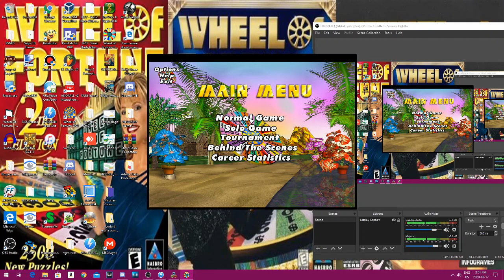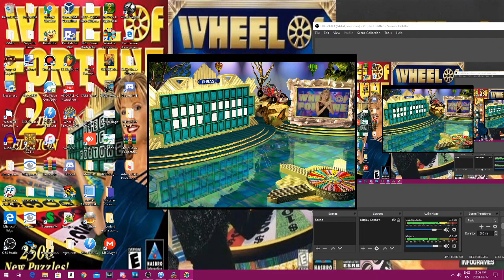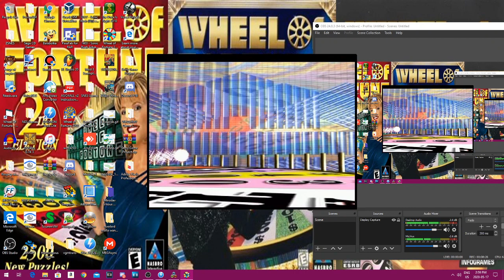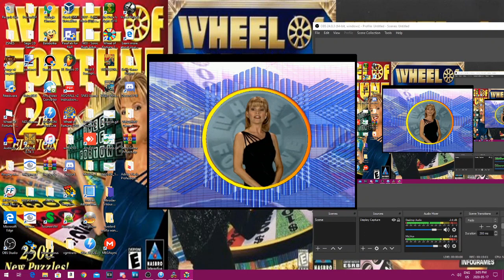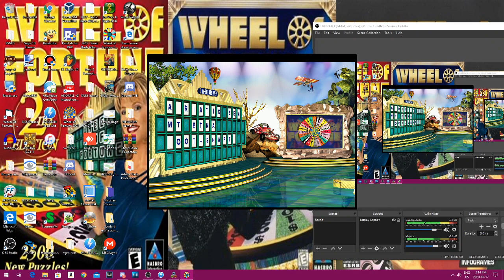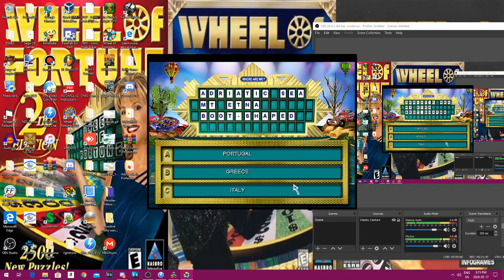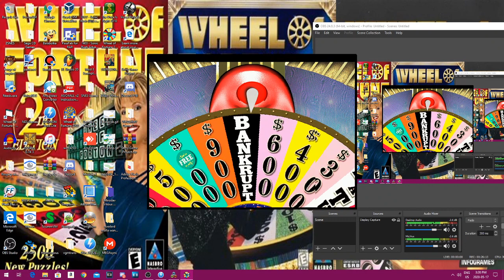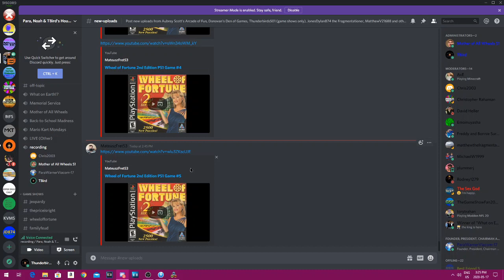Wheel of Fortune 2nd Edition PC Run Game #12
We are in the 12th game of my run of Wheel of Fortune 2nd Edition for the PC, in which so far, I have won $714,435 in cash and prizes. Now, when I tried doing this earlier, I had a little error with starting the game, but that has been taken care of and the game is running. Joining me for this game are Noah Longmire, ParaWarnerViacom-17, and a brand new guest: Chris2003. Will I be able to add to my total? Watch to find out, and enjoy the video!